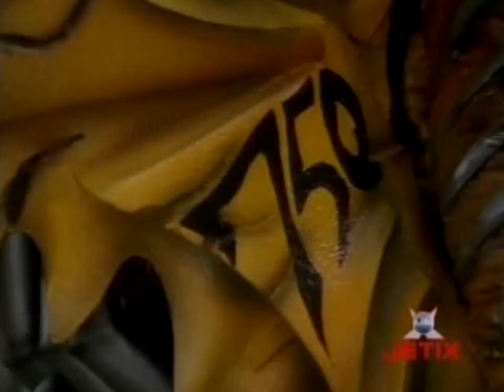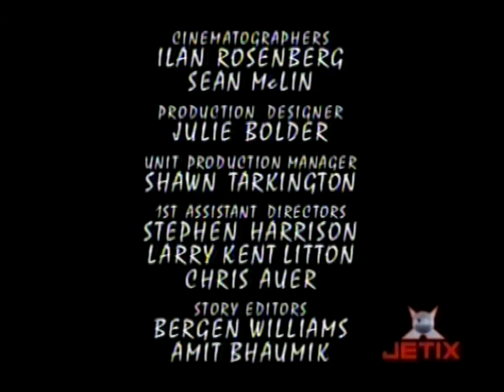12 O Despertar do Predazord